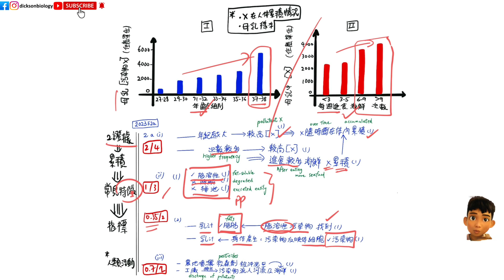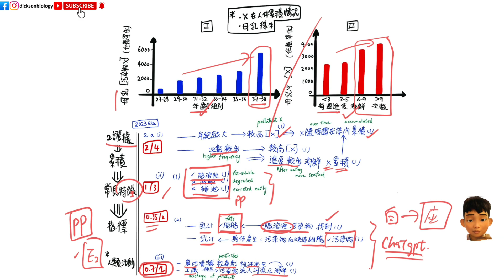DSE BIO2023E2a 污染物在母乳的測量